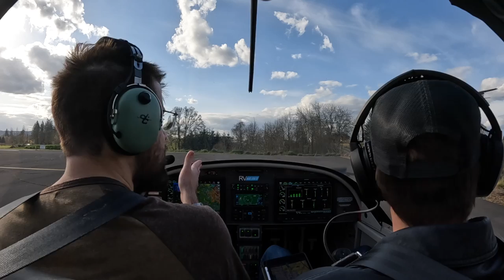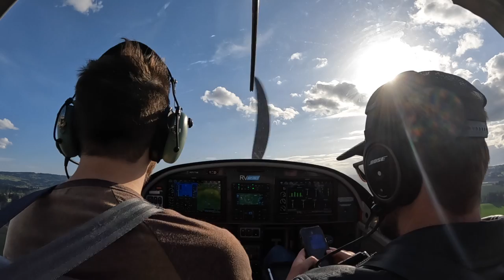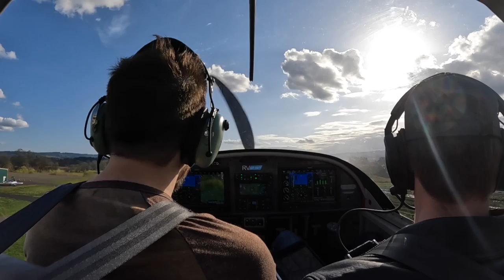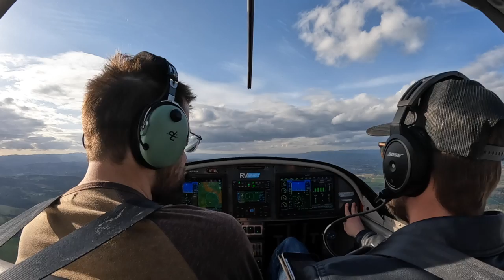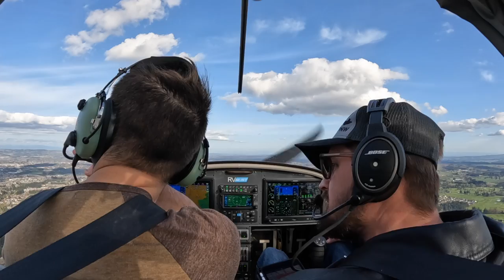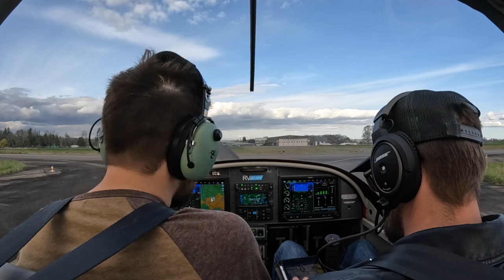2022 04 02 twin oaks to hillsboro first landing radio work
0:00 traffic and briefing takeoff and taking off before I hear traffic has cleared (omg)
1:57 turning final and landing on 20
2:59 clear and debrief
3:16 taking off
3:57 first instruction from the tower and I miss it
4:59 I miss another call (couldn't hear the number)
5:18 ask the tower to repeat
6:59 busy radio! traffic and radio traffic.
8:00 first landing (not great)
8:17 ground work. forget to swap frequencies, oops.